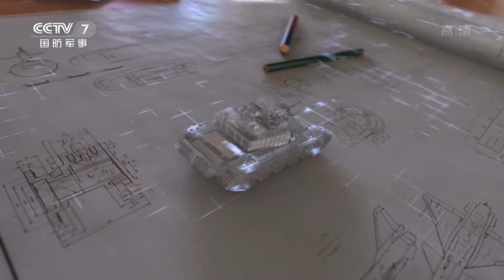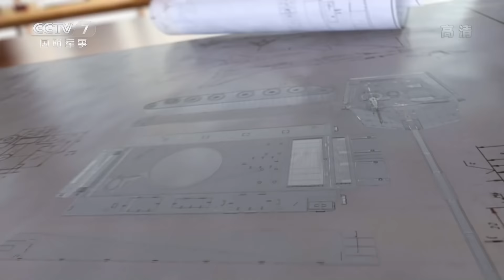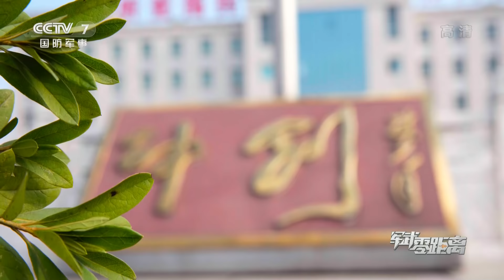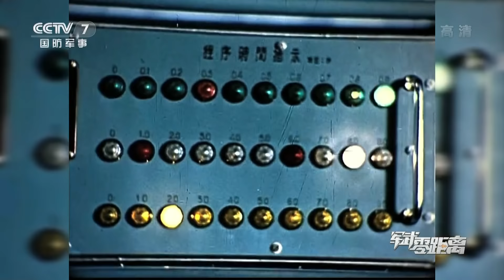东风快递 使命必达！探秘火箭军野外驻训 还原火箭军真实战力水平 寻找火箭军最强大的武器！「军武零距离」| 军迷天下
本期节目主要内容：中国人民解放军火箭军的前身是第二炮兵，成立于1966年7月1日，是中国实施战略威慑的核心力量，主要担负遏制他国对中国使用核武器，遂行核反击和常规导弹精确打击任务。本期节目带大家走进一个真实的火箭军。